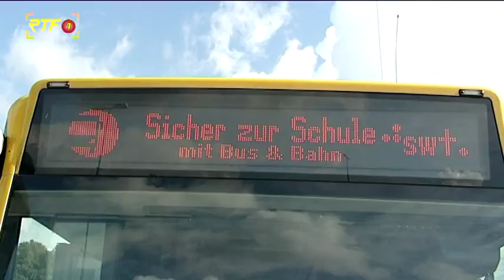Sicher zur Schule